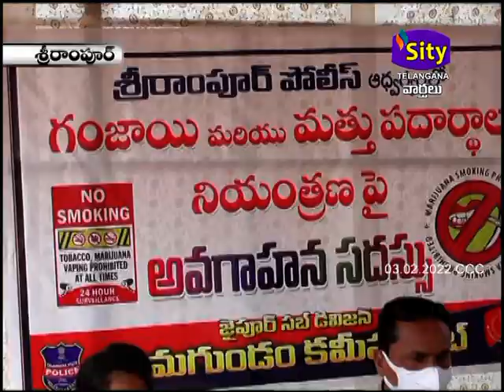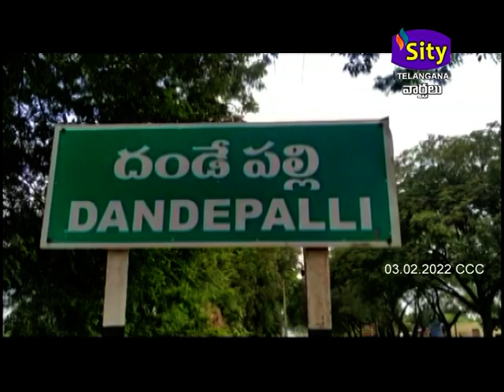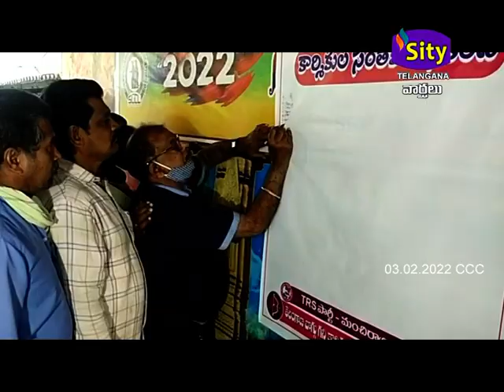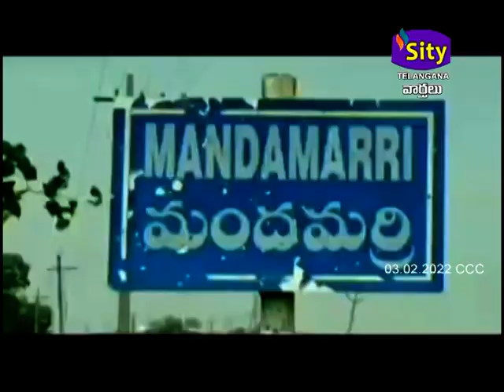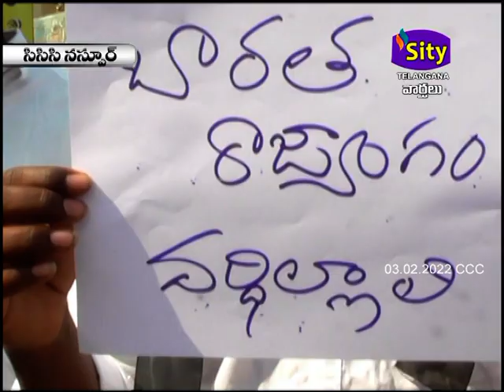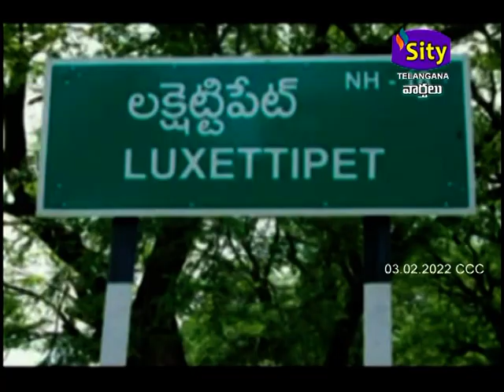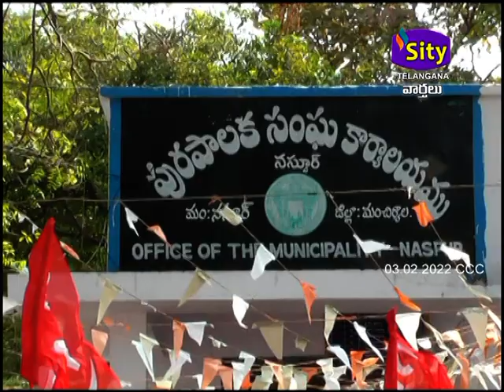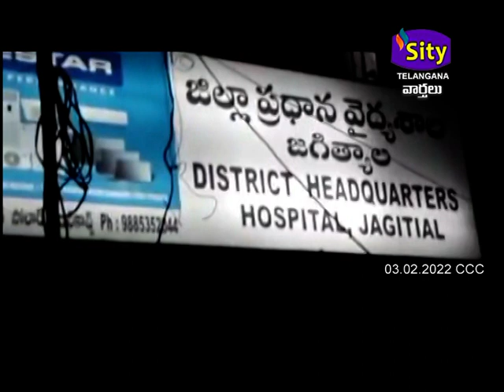SITICCC || SITYTELANGANA || 03.02.2022